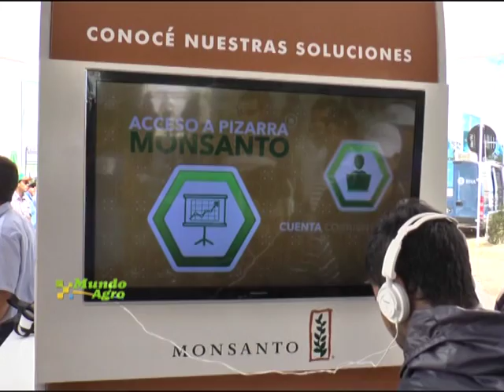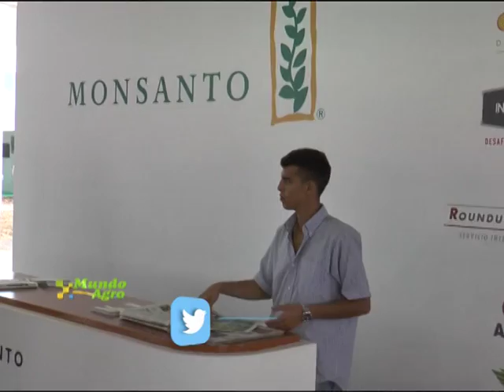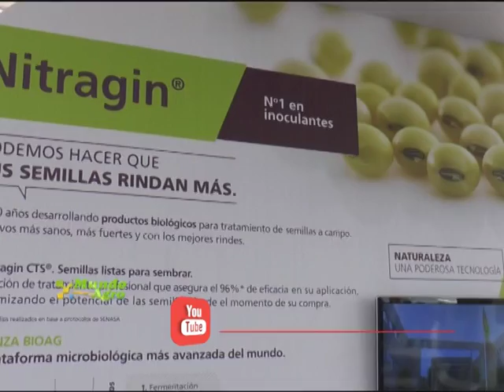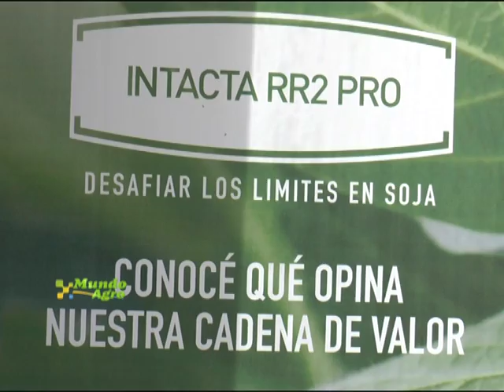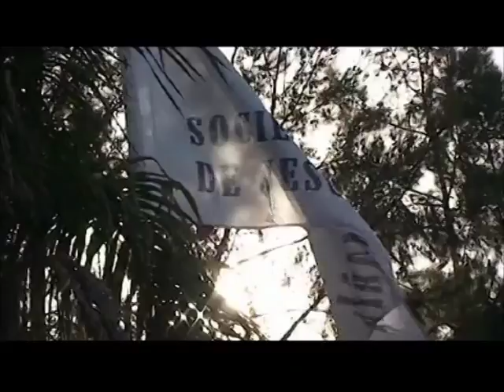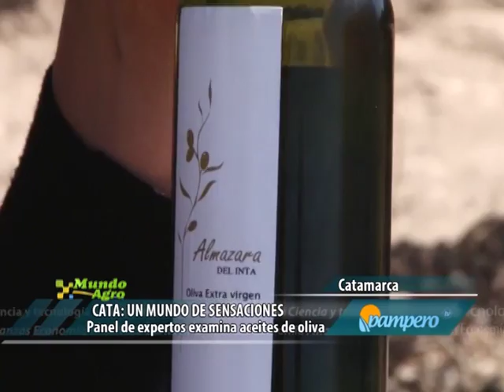MUNDO AGRO CBA 01JUE17MAR2016 MONSANTO EN EXPOAGRO 2016